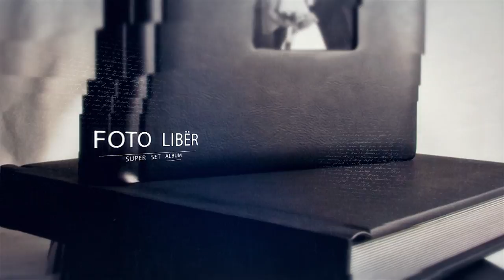[Video Lyric] I Do - 911 Fuat & Edona - Wedding Intro - Foto Nikon - Prishtinë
Vendi: Prishtine
Produksioni: Nikon Prishtinë
Kamera: Artan Zogjani
Kran: Amir Krasniqi
Fotograf: Veton Ethemi
Montazha: Besart Hoxha
Restaurant: Aviano e re